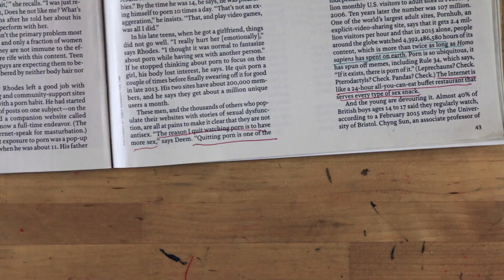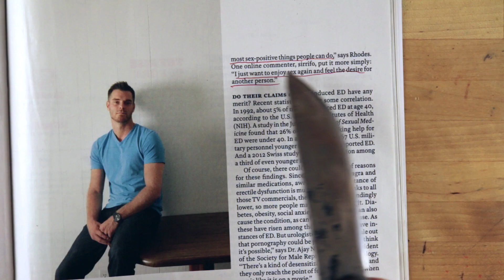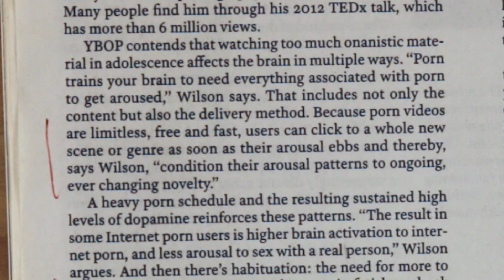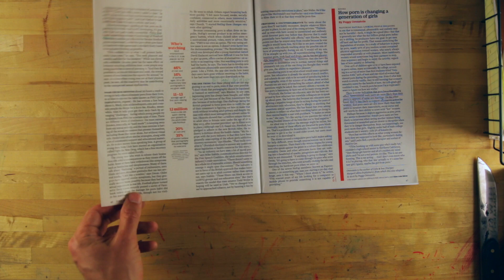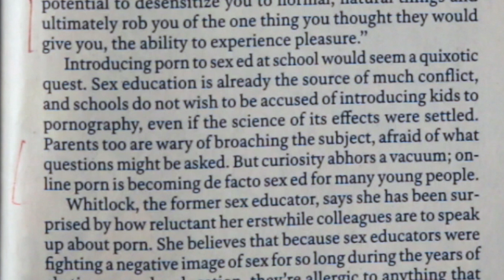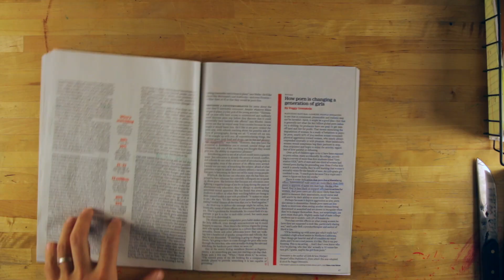I grew up on this stuff [EXPLICIT CONTENT]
Episode 137
Filmed Monday April 25, 2016

LINKS
Instructions for Carpet ball Table - We didn't follow this exactly especially for the base but most of the top we copied.

Time Magazine Article: Porn and the Threat to Virality

CONTENT
Weekend Update
Carpet ball Table
Marathon Tank Tops Arrive
Tennis Elbow Band
Summer Clothes
Eden makes dinner